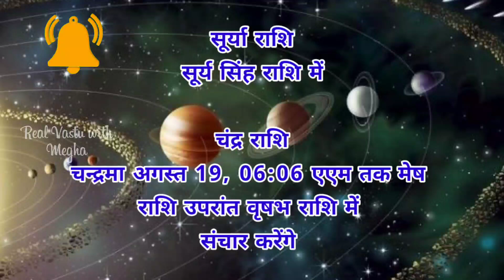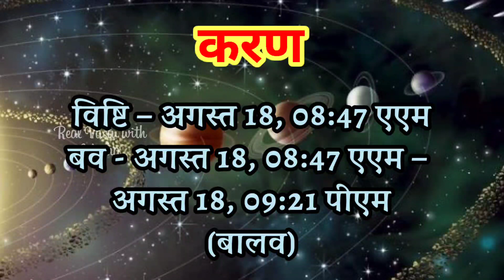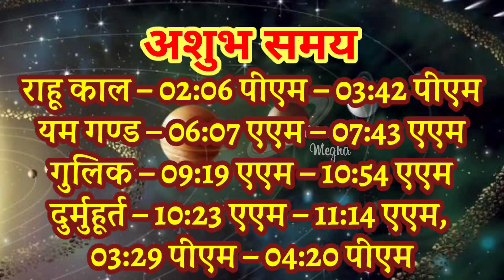Aaj ka Panchang 18 August 2022 आज का पंचांग Aaj ka Shubh Muhurt | Thursday गुरुवार | Online Panchang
18 August 2022 Panchang : 18 August 2022 का पंचांग, शुभ मुहूर्त, तिथि, नक्षत्र, सूर्योदय, सूर्यास्त, राहुकाल, पक्ष, अभिजीत मुहूर्त, अमृत काल,  चौघड़िया, व्रत व् त्यौहार। जानिए अगस्त ०६, २०२२ का पंचांग और महत्वपूर्ण जानकारियां हिन्दू पंचांग के अनुसार, कब से कब तक शुभ मुहूर्त है, कब से कब तक अशुभ मुहूर्त है। यदि आप किसी शुभ कार्य को किसी विशेष दिन और शुभ मुहूर्त में करना चाहते हैं तो दैनिक पंचांग की सहायता से आप उस दिन का शुभ मुहूर्त को जान सकते हैं। तो आइये अब जानते हैं 18August 2022 का दैनिक पंचांग
About this Video :
1) 18 August 2022 ka hindu Panchang.
2) 18 August 2022 Panchang and Shubh Muhurat.
3) Aaj ka Panchang 18 August 2022 पंचांग .
4) Shubh Panachang in Hindi .
5) Indian Calender Hindi Panchang .
6) 18 August 2022 Sunday Hindi Panchang .
7) 18 अगस्त 2022 का पंचांग, शुभ मुहूर्त, तिथि, नक्षत्र, सूर्योदय, सूर्यास्त .
8) 18 अगस्त 2022 का दैनिक पंचांग .
9 ) aaj ka shubh Muhurat 18 August 2022 .
10) aaj ka rahu kaal .
11) aaj ka sampurna Hindu Panchang .
12) 18 August Panchang Panchangam for New Delhi .
13) Panchang For 18 August 2022 .
14) Hindu Calender august 2022 & 18 August 2022 Panchang .
15) Panchang August 18, 2022 Online Panchangam and Hindu Calender for the world .
16) 18 August 2022 Panchang & Shubh Muhurat , 18 अगस्त का पंचांग, शुभ मुहूर्त .
17) 18 August 2022 Sunday panchang online.
18- Worldwide Panchang.
19- Education Videos

18 August 2022 Auspicious Timings (Shubha Muhurat) & Inauspicious Timings (Ashubha Muhurat), Panchang and Muhurat for 18 August 2022 Hindu Month and Tithi.